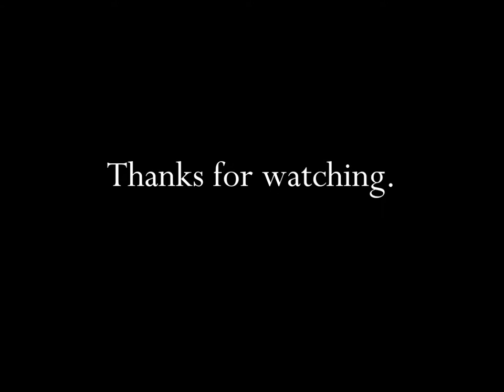Birds Eye Fish Fingers Fresh From The Captains Table TV Commercial HD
This is a 1980's tv video commercial from Birds Eye Fish Fingers and titled "Fresh From The Captains Table".